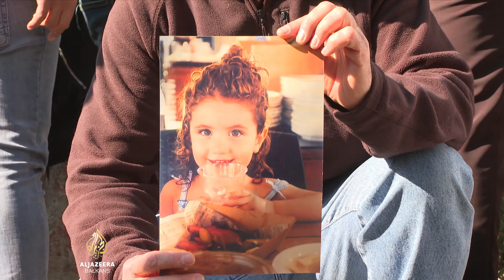Porodice žrtava eksplozije u Bejrutu suprotstavile su se vladajućem establišmentu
Glavni tužilac libanskog državnog tužilaštva pozvao je na saslušanje istražnog sudije koji radi na slučaju eksplozije u bejrutskoj luci 2020.

Tarek Bitar je optužen za propuste u vođenju istrage, ali se odbija odazvati na poziv.

Građani bijesni zbog sporosti istrage protestovali su pred palačom pravde.